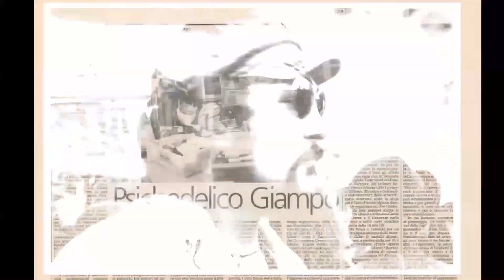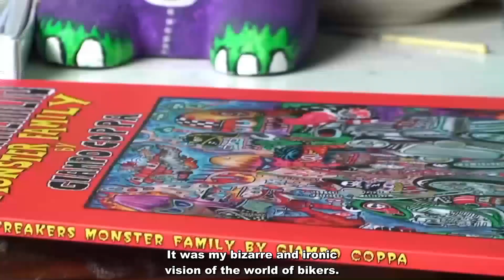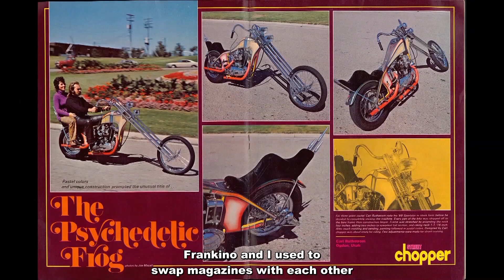BMW R100 - Diampo Coppa - Ride On - Biker Documentary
The custom-built choppers created by Frankino of Chop Works are the result of a fascination with the ‘60s & ‘70s. Each motorbike has its own soundtrack, its own personality, its own journey. The motorcycle is the means of transport that takes us on a ride through a world of customizations, graphics, music and underground realities, not only in “Motor City Turin”, but throughout Italy and Europe.

Versatile artists, musicians and custom painters recount the story of Chop Works, the world that surrounds it, and bizarre situations that recall B-movies from the 1960s.
Ride On is an independent docufilm by Luca Mazza.